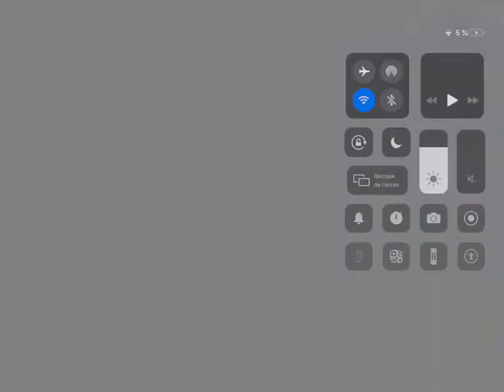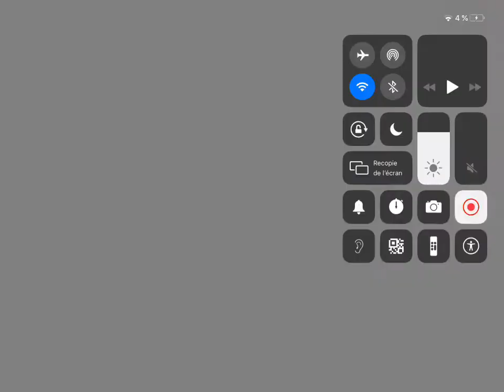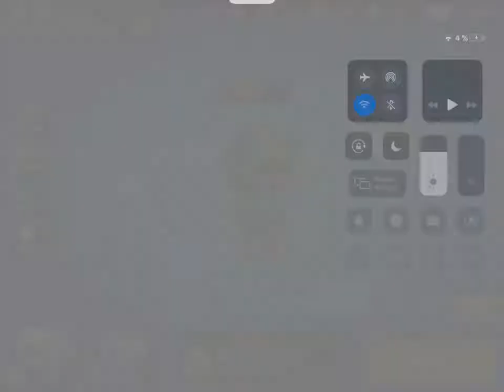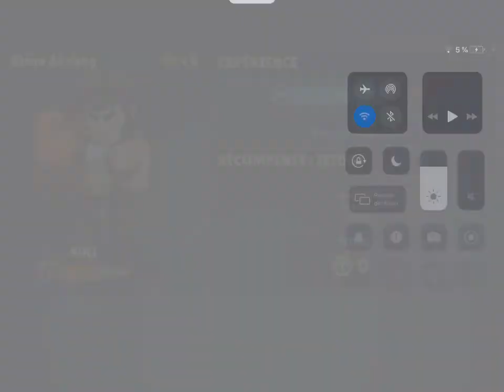Voici Mon Niveau De PvP...